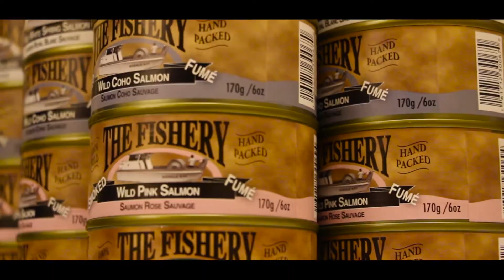The Fishery Seafood Ltd. - Arnie Hengstler - Art Market Artisan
Discover Calgary’s premier annual craft event the third week of November at the Calgary Telus Convention Centre. Designed for Christmas gift giving and the discerning collector.

Art Market is proud to present an amazing lineup of extraordinary artisans, in Calgary for four days only! 200 Canadian artisans gather downtown at the Calgary Telus Convention Center for just four days to share their work. Exquisite porcelain, chic leather-work, original fashions, rich woodwork, exotic jewelry…. Art Market is the perfect opportunity to check off everyone on your Christmas list with original gifts you simply won’t find anywhere else. Make a day of it with friends and share the festive atmosphere, meet the artists, sample the sweets – then stock up for the holidays!

Admission covers unlimited show access for all four days, plus a chance to win one of six $1000 Gift Showcases.

Find more amazing artisan videos featuring a visually exciting variety of skill from artisans across Canada.  Jump into their world on video and then meet the makers at the show!

Art Market, Calgary’s Christmas tradition.   See it, believe it! Be there.